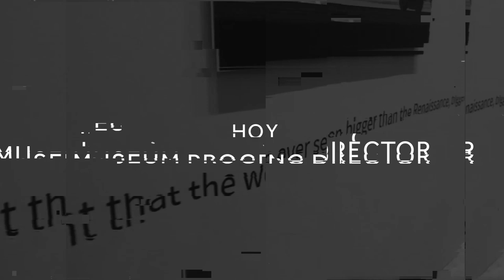PETER STELZIG Art talk